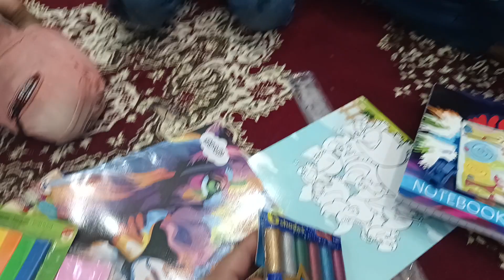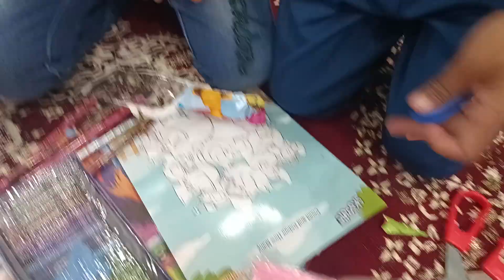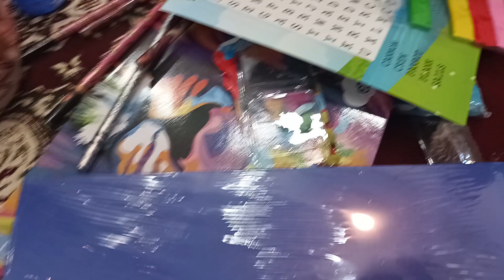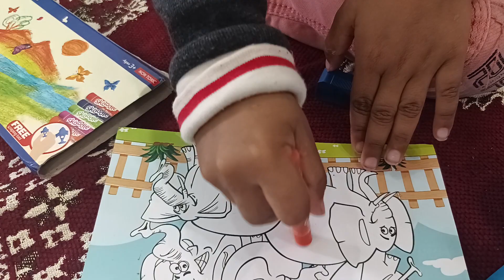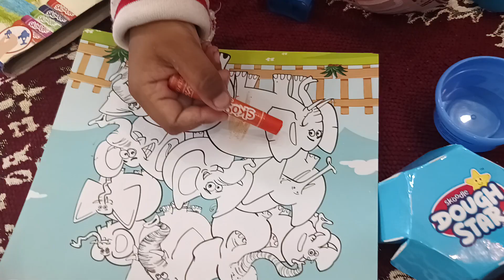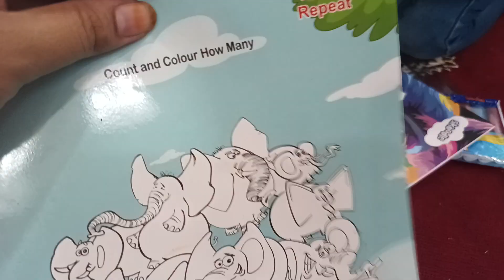Creative Kids: Fun and Messy Art & Craft Adventure!kids having fun 🙏 Subscribe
"Creative Kids: Fun and Messy Art & Craft Adventure!"

Description:
🌟 Get ready for a colorful and imaginative journey with our young artists! In this delightful YouTube video, watch as kids dive into a world of creativity, laughter, and endless possibilities through art and craft.

🎨 Join us as these talented little artists explore various art mediums, from finger painting and paper mache to crafting unique masterpieces with simple materials found at home. It's a fantastic showcase of their boundless creativity!

🧒🎉 Our young creators are not afraid to get messy and have a blast while expressing themselves. You'll witness their genuine joy and excitement as they experiment with colors, textures, and shapes, all while learning important skills like fine motor coordination and problem-solving.

🤗 Parents and guardians, this video is not only an opportunity for your kids to be inspired but also a chance for you to encourage their artistic development. Plus, it's an excellent bonding activity for the entire family!

Let's celebrate the magic of art and craft together! 🌈✨